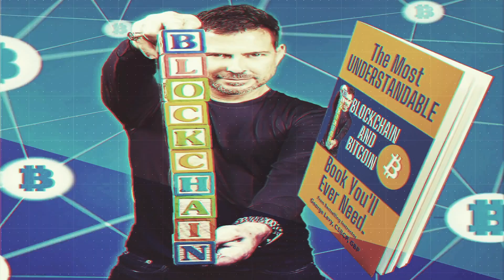Bitcoin Mining: How It Works, Rewards And Why It's Important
In this video I discuss the topic of Bitcoin Mining, how it works, the rewards and why it's essential. I also talk about how you can get started Bitcoin mining if you are interested.